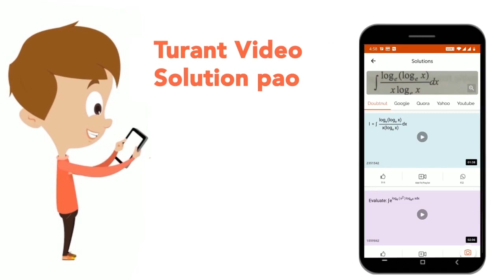नीचे दिये गये विकल्पों में से विषम शब्द को चयन कीजिए | CLASS 14 | वर्गीकरण | REASONING | Doubtn...